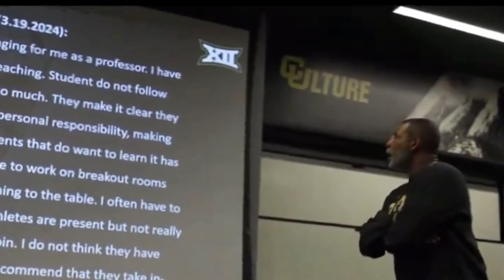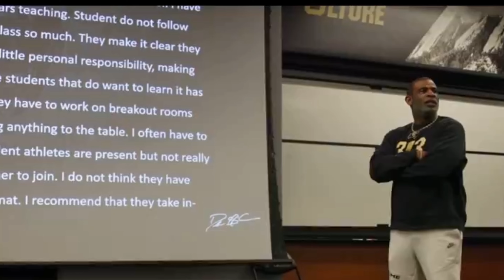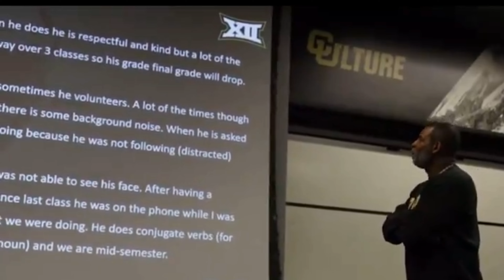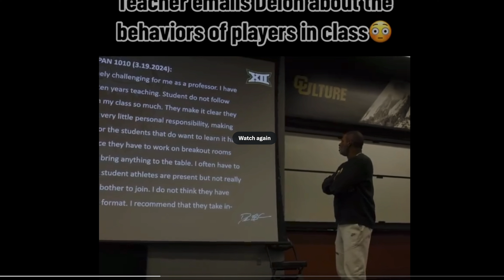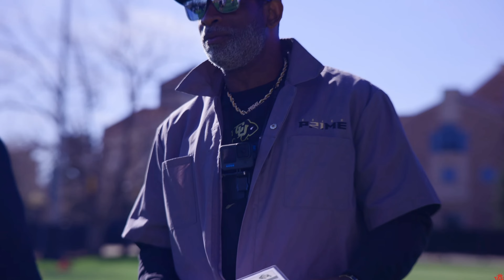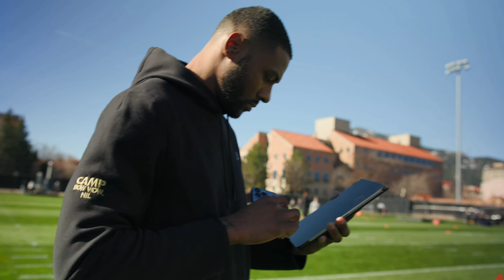Coach Prime Gets An E-mail From A Professor About His Players, And Then Happened!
In this video, I give me perspective to the situation about the email that Coach Prime received from a professor about the young mens behavior in class. This is a bigger problem that involves us and I give you the reason if you watch long enough.